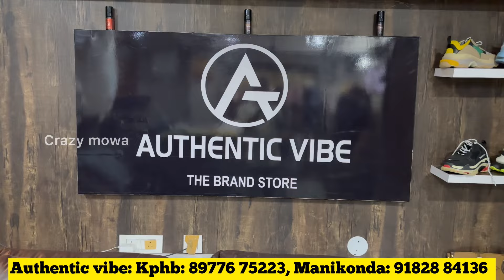100% luxury brands store / దసరా offers started/ best store for luxury brands / authentic vibe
100% luxury brands store / high premium quality/ best store for luxury brands / authentic vibe

Store details:

Store name : Authentic vibe
Address : road no 6, Panchavati colony, manikonda .
Address: temple bus stop , beside bhasyam high school, Kphb.